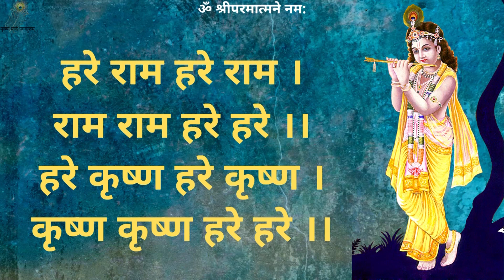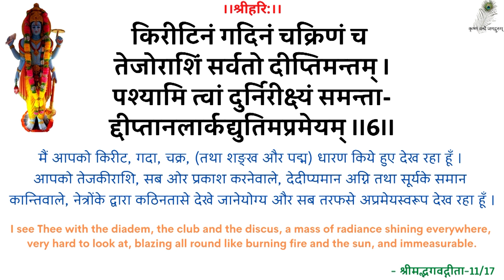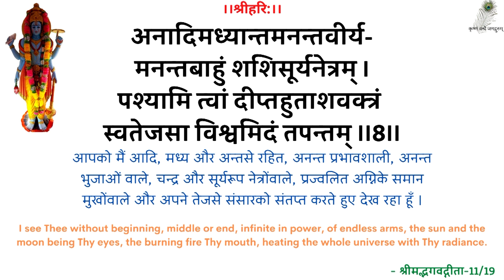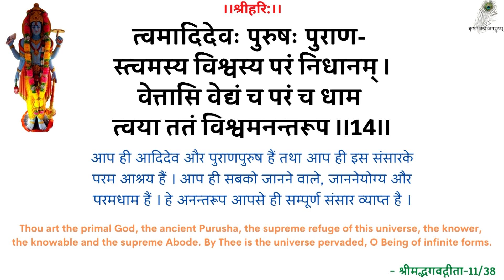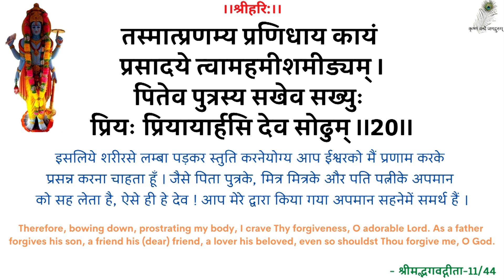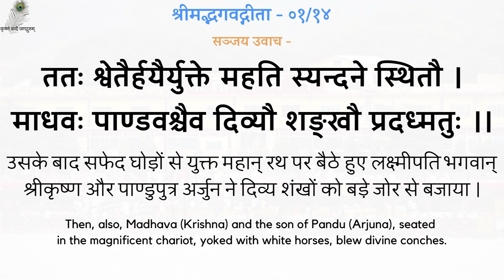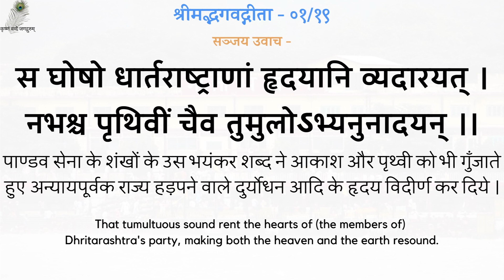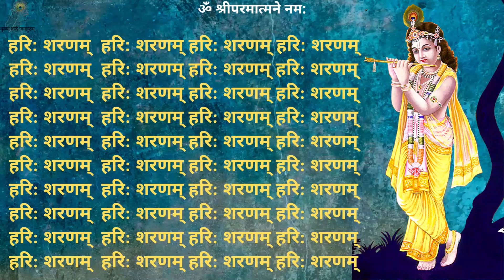SwamiJi P. Pravachan - वासुदेव: सर्वम् - 19920126_0518 Vasudeva Sarvam - God Is Everywhere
00:00 - हरे राम कीर्तन
13:00 - नित्यस्तुति
24:20 - गीता पाठ (अध्याय 01, श्लोक 11-20)
31:10 - वासुदेव: सर्वम्
स्वामीजी प्रार्थना प्रवचन - वासुदेव: सर्वम् - श्रद्धेय स्वामीजी श्रीरामसुखदासजी महाराज
SwamiJi Prarthana Pravachan - 19920126_0518 Vasudeva Sarvam - God Is Everywhere - Shradhey Swami Shri Ramsukhdas Ji Maharaj

Gita Press
Geeta Press
Gita Bhawan
Gita Bhavan
Nitya Stuti
Swami Ji
Seth Ji
Bhai Ji
Pad Ratnakar